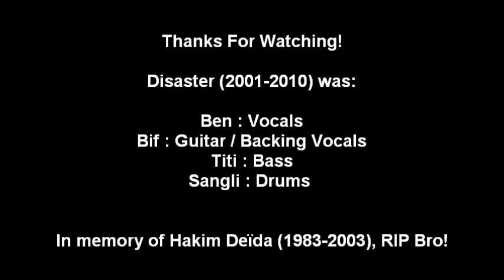Disaster @ Halloween Terror Fest II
Live in Bully-Les-Mines, FR, 28/10/2006